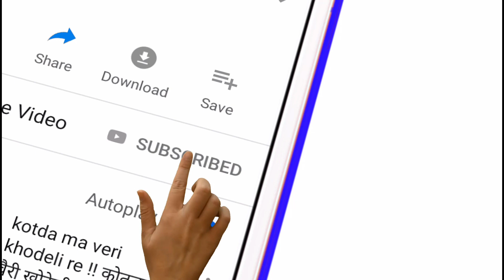chhaktala shadi 2019 || adivasi dance video chhaktala || छकतला की शादी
adivasi dance video,
adivasi dance,
adivasi song ,
adivasi video,